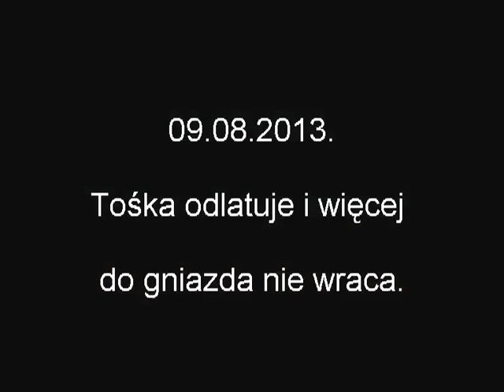Warszewo. Koniec sezonu 2013.